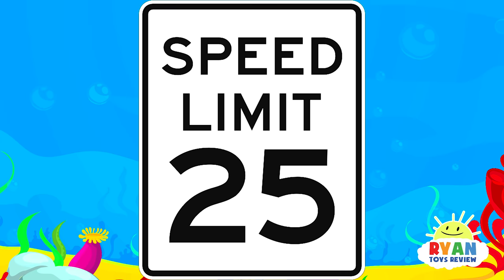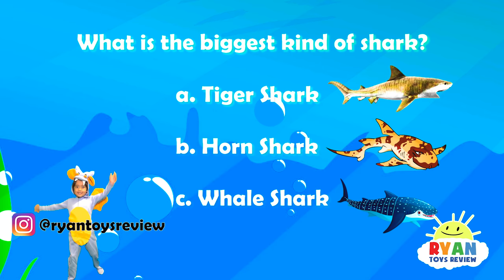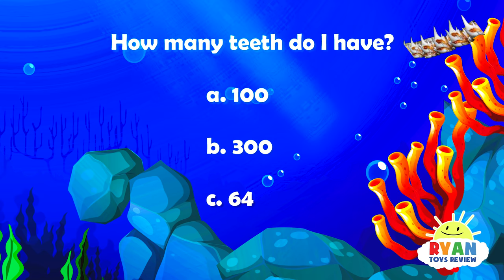Learn about Sharks for Kids with Ryan and learn sea animals names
Learn about Sharks for Kids with Ryan and sea animals names like  dolphins, whale, and more! Kids can have fun learning with Ryan! Fun educational video for children about shark life under the sea!